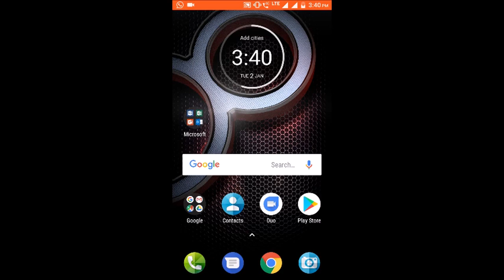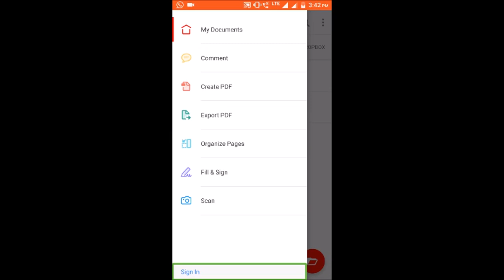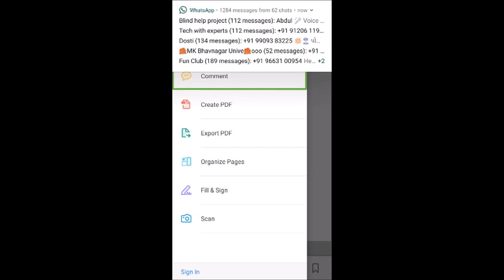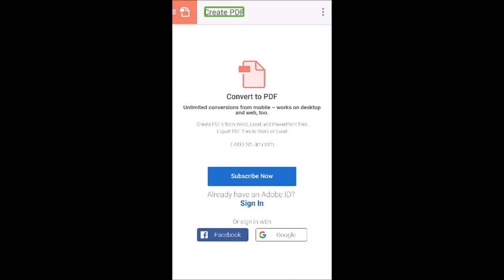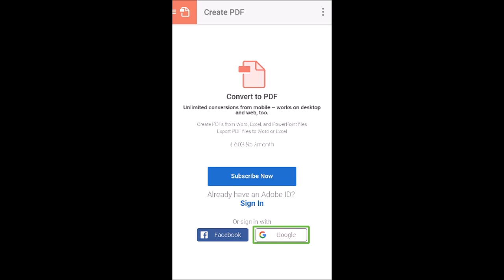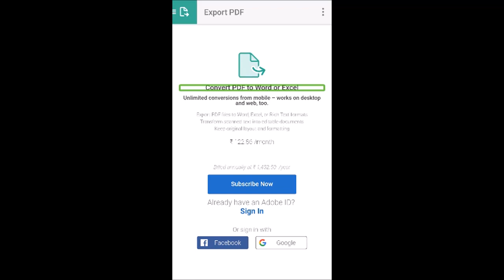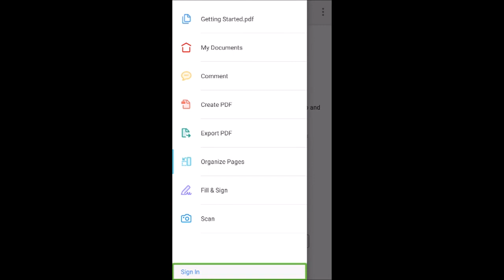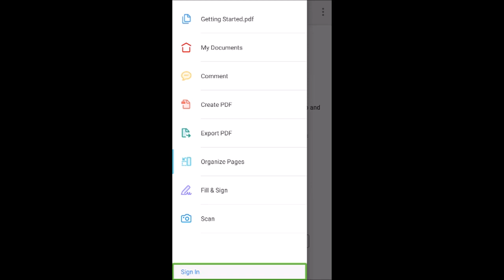How to create PDF,read PDF and mutch more with adobe acrobat reader in android in hindi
Hi friends
Welcome to tech with aaryan YouTube channel

Friends as you know PDFs are most importent for us
And many friends want to create it so today I give you some information about it
by the help of adobe acrobat reader you can create PDF and you can do mutch more with it

If you want to joint our WhatsApp groop,
Please contact one of the following numbers

Thanks...